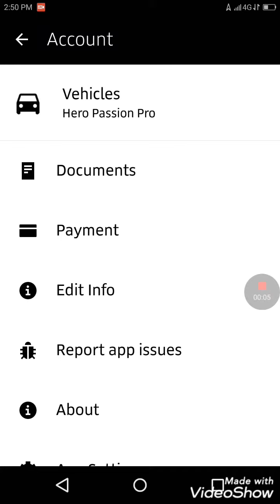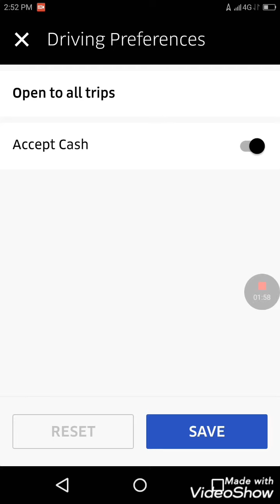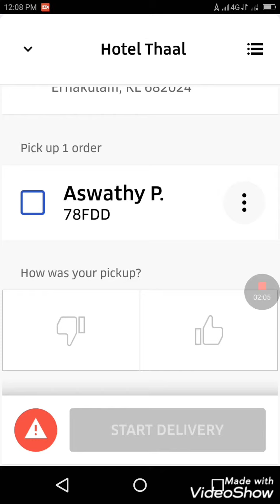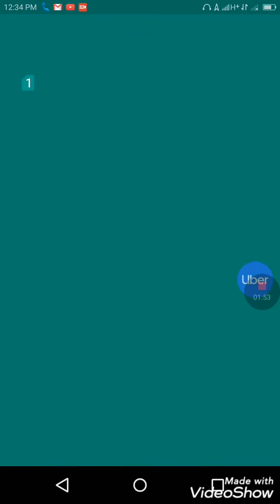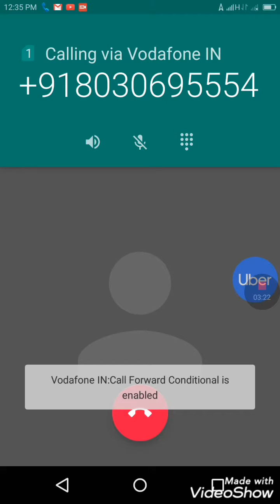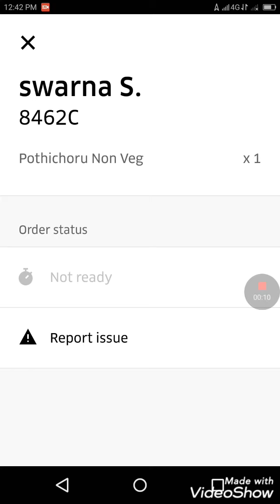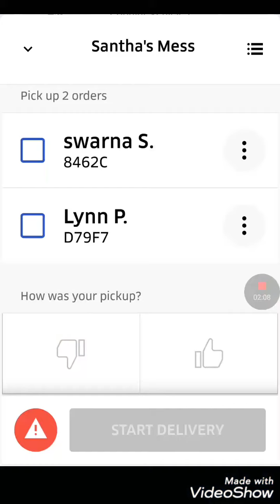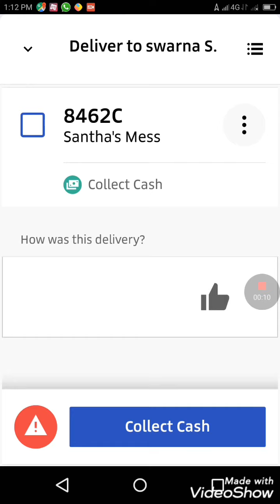Earn upto 60K per month Part time or Full time, How to register with uber eats delivery partner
Earn upto 60000 per month Part time or Full time, How to register with uber eats delivery partner .
This is the video of how to join in uber eats delivery partner and earn up tp 1 lac per month. You can work as part time or full time. no time limit. which means you can work 1 second to 20 hours in a day.
You will get money depends on the number of your deliveries. more delivery more money . You cam earn 2000 or more per day.
If you join uber eats please use my reference code. SHUHADA19UE